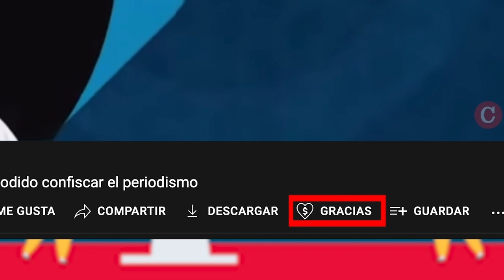Caricatura animada de PxMolina: El poder vs. el deber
Te presentamos la caricatura animada y comentada de PxMolina, que en esta ocasión se titula: El poder vs. el deber.